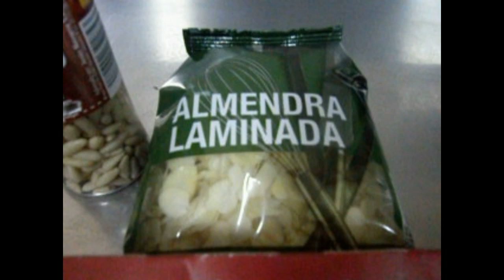Montonicos gallegos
Este postre es típico de Galicia. Está hecho a base de hojaldre, dulce de leche, claras montadas y frutos secos, como los piñones y almendras. Es muy fácil de hacer y seguro que su sabor no os defraudará!!!
Buen provecho!!!